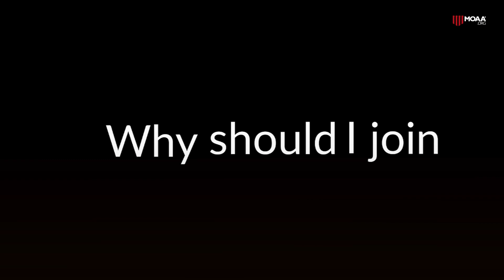Why You Should Join The Military Officers Association Of America.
You should join the Military Officers Association of America because our members feel a lifetime bond of officership. We take care of our troops and their families. MOAA is the largest and most influential Military Service Organization in the country. MOAA provides world class financial education and transition assistance. The MOAA scholarship fund has helped over 14,000 military children. More than 400 chapters across the country give back to their communities. MOAA leads the way in protecting your interests on Capitol Hill, advocating for the entire military community. If you believe that taking care of our troops is a lifetime commitment, that taking care of currently serving and retired personnel  and their families and survivors need you in their corner then joinmoaa.org